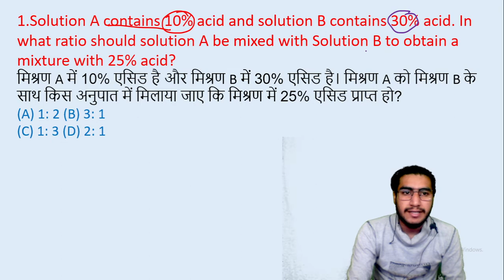1.Solution A contains 10% acid and solution B contains 30% acid. In what ratio should || edu214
1.Solution A contains 10% acid and solution B contains 30% acid. In what ratio should solution A be mixed with Solution B to obtain a mixture with 25% acid?
मिश्रण A में 10% एसिड है और मिश्रण B में 30% एसिड है। मिश्रण A को मिश्रण B के साथ किस अनुपात में मिलाया जाए कि मिश्रण में 25% एसिड प्राप्त हो?
edu214
ram raghuwanshi